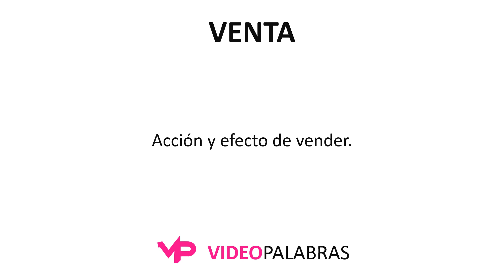Qué significa VENTA - Significado de VENTA - Video Palabras - Diccionario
Qué significa VENTA - Significado de VENTA - Video Palabras

1. Acción y efecto de vender.
2. Cantidad de cosas que se venden.
3. Contrato en virtud del cual se transfiere a dominio ajeno una cosa propia por el precio pactado.
4. Casa establecida en los caminos o despoblados para hospedaje de los pasajeros.
5. Sitio desamparado y expuesto a las injurias del tiempo, como lo suelen estar las ventas.